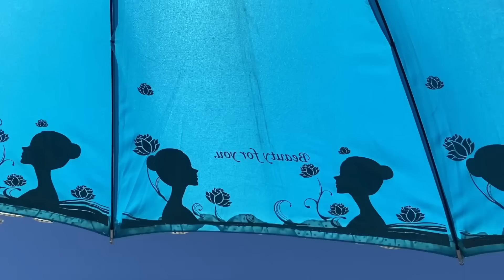भाई बहन की कमी महसूस हो रही हे 😔mehtagudiya